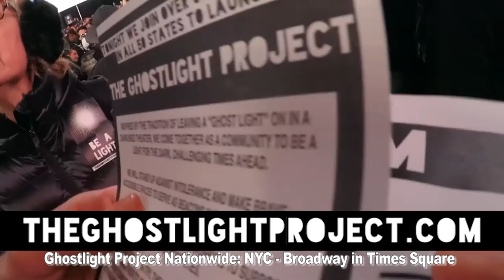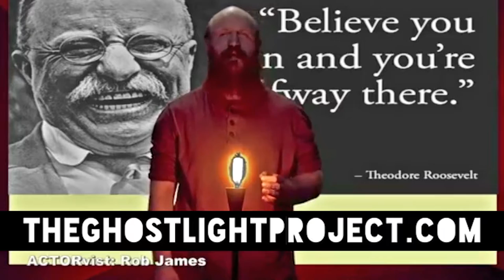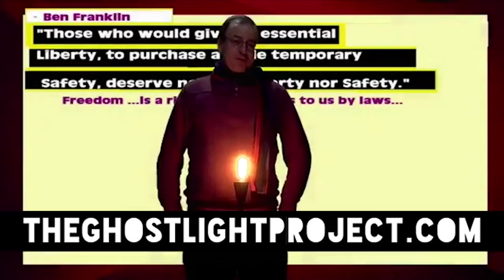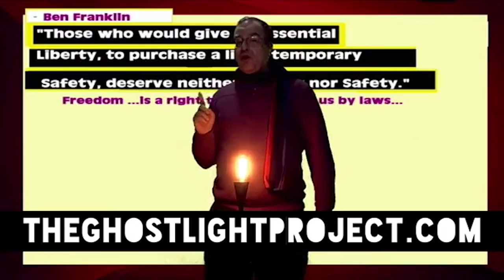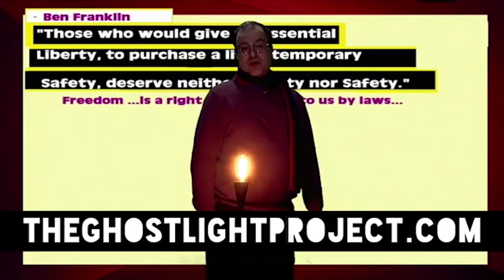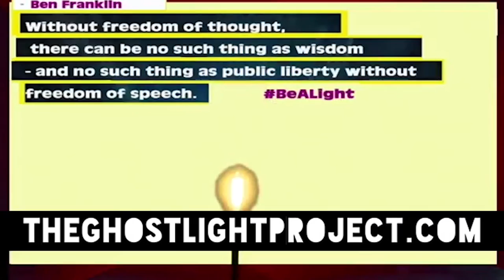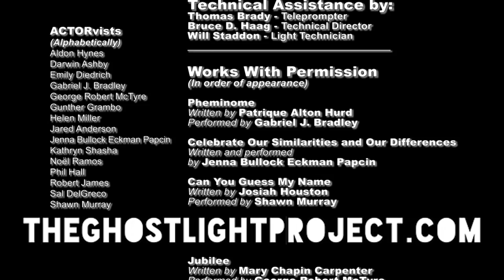Ghostlight at studioWtheater